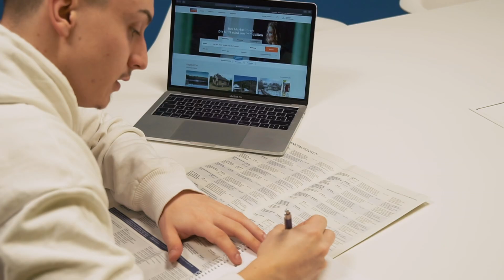Die BESTE Alternative für Telefonakquise! | Schüchterne Makler profitieren von diesem Trick!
🎓 Kostenloses Beratungsgespräch für Vanessa's Weiterbildungsprogramme
(Makler-Grundausbildung, Akquise-Coaching & Jahres-Mentoring):

Heute habe ich eine super Alternative für die Telefonakquise. Viele haben nämlich Probleme mit der Telefonakquise, da viele Makler am Anfang noch oft schüchtern sind und mit negativen und direkten Feedback nicht gut klar kommen. Daher habe ich hier einen super Trick für Dich, von dem Du bestimmt profitieren wirst.

In diesem Kanal profitierst du von Vanessa's langjähriger Expertise aus über 14 Jahren Akquise- und Vertrieb, Erfolgs- und Mindsetfundamenten, Unternehmertum sowie exklusiven Interviewgästen, welche ihre Erfolgsgeheimnisse mit dir teilen.

Vanessa Wenk, auch bekannt als die Supermaklerin oder Akquisemaschine, ist seit 2013 Geschäftsführerin der Immowenk GmbH, mit 12 Mitarbeitern an zwei Standorten.
Gemeinsam mit ihrem Team hat sie bereits über 900 Wohn- und Gewerbeimmobilien erfolgreich vermittelt. Ein wichtiger Faktor für Vanessas Erfolg ist ihr Wille, sich stetig weiterzubilden und jeden Tag über sich hinauszuwachsen. Durch dieses Mindset hat Vanessa in den vergangenen Jahren zahlreiche Ausbildungen und Weiterbildungen erfolgreich abgeschlossen und sich u. a. als Unternehmensberaterin zertifizieren lassen.

Seit vielen Jahren gibt sie ihr Wissen als Mentorin an erfolgshungrige Menschen weiter und arbeitet mit ihnen systematisiert an ihrer optimalen Leistungsperformance, indem sie ihre skalierbaren Akquisestrategien, erfolgreichen Marketingtechniken und umsatzsteigernden Methoden lehrt.

Folge Vanessa auf Social Media!